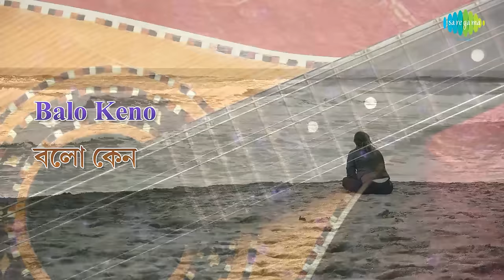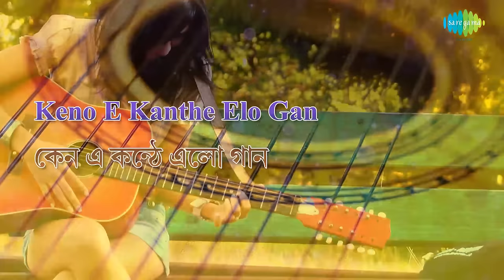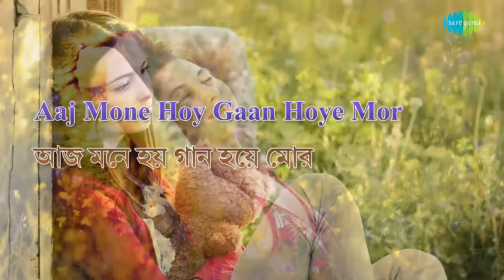Keno E Hriday Chanchal Holo | Sandhya Mukherjee | Hemanta Mukherjee | Lyrical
Enjoy the song Keno E Hriday Chanchal Holo with lyrics sung by Sandhya Mukherjee from the film Nayeeka Sangbad.

Song: Keno E Hriday Chanchal Holo
Film Title:  Nayeeka Sangbad
Artist:  Sandhya Mukherjee
Music Director: Hemanta Mukherjee
Lyricist:  Mohini Chowdhury
Filmstar:  Uttam Kumar/Anjana Bhowmick/Anubha Gupta/Pahari Sanyal/Jahar Roy/Nripati Chatterjee
Director:  Agradoot

Song Lyrics:
কেন এ হৃদয় চঞ্চল হোলো।
কে যেন ডাকে বারে বারে, কেন, বল কেন ?

আমি ফুল দেখেছি, ফুল ফুটতে কখনো দেখিনি
আজ মনে হয়, এই শিহরণ, এই বুঝি ফুটছে আমার তরে।

কেন এ কণ্ঠে এলো গান, কেন, বল কেন ?
এ এক মধুর নেশা যেন, কেন, বল কেন ?
শুধু সুর শুনেছি, সুর তুলতে এখনো পারিনি
আজ মনে হয় গান হয়ে মোর, তাই বুঝি ফুটেছে কথার কলি ।